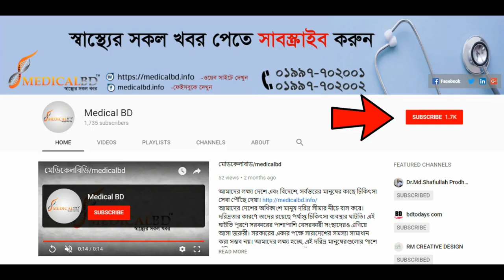ঘাড়, কোমর ও হাঁটু ব্যথা সাথে প্রতিটি জয়েন্টে ব্যথার চিকিৎসা | Neck, Knee & Back Pain Treatment